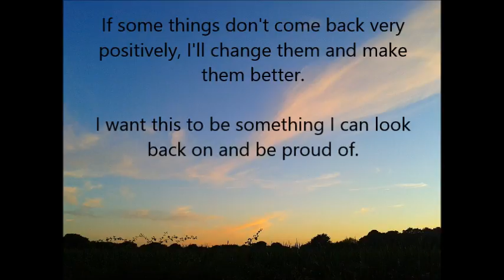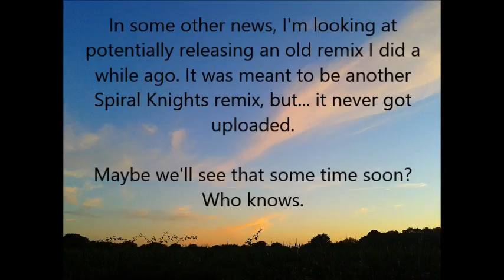The Linkboy Update 12 + Album Teaser 9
Hey guys, Update 12 is upon us, and it's not long until the album releases :D It's nearly done!! I'm rather excited... and nervous too...

This has been such a long project for me. Starting back in September of 2015, I've taken almost a year and a half to make this whole thing happen. It's hard to believe that it's almost done.

I don't have much more to say...